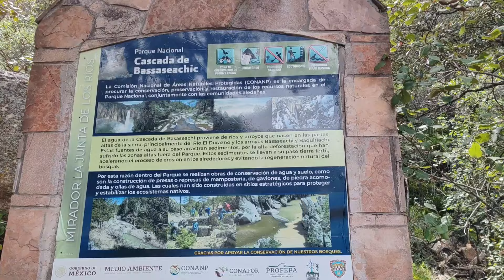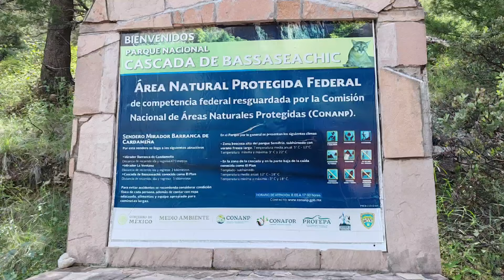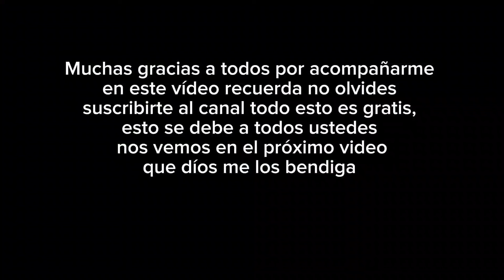LA CASCADA BASASEACHI con 246 m de altura (Los chavez)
En el parque nacional de la sierra tarahumara se encuentran dos cascadas la cascada basaseachi y la cascada piedra volada que en temporada de lluvia lucen espectacular por su escurrimiento del agua
Para ello aquí les dejamos este vídeo de la cascada basaseachi